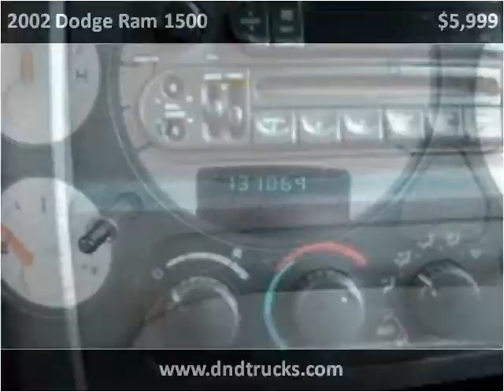2002 Dodge Ram 1500 Used Cars Old Bridge NJ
This 2002 Dodge Ram 1500 is available from D & D Auto.